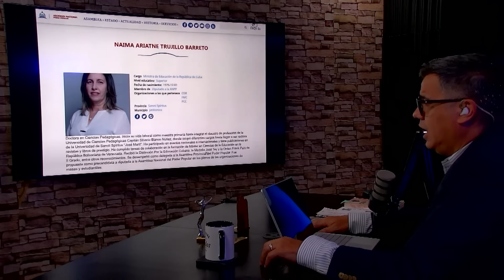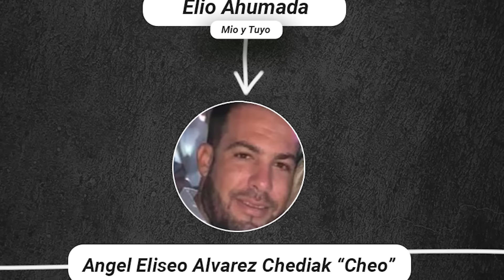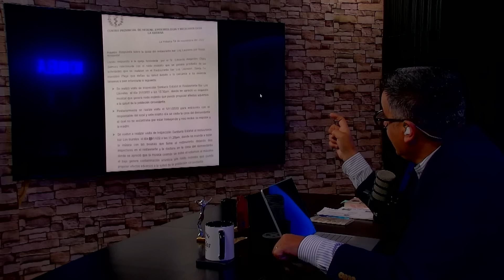Comienzan a RODAR Cabezas en CUBA➡️¿Por qué RAÚL manda a CANCELAR a la GUARA del CANGREJO?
En este VIDEO analizamos la situación actual en Cuba del contexto de, cómo los cubanos ya no tienen dinero (dólares) ni para comprar en las tiendas MLC, cómo prácticamente solo un pequeño porciento de la población en Cuba tiene acceso a las tiendas online para comprar comida en Cuba, así como la mayoría de los Negocios en Cuba, de recargas a Cuba, de importaciones a Cuba, de viajes a Cuba están en las manos de los más allegados a la Cúpula Castrista. Bajo este contexto, veremos en este video como la cúpula castrista sufre con la denuncia de: